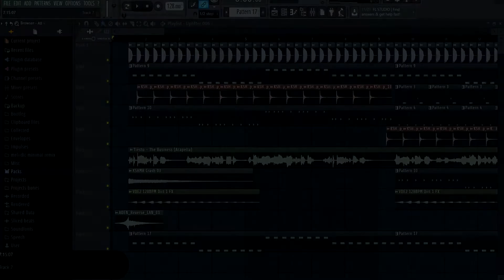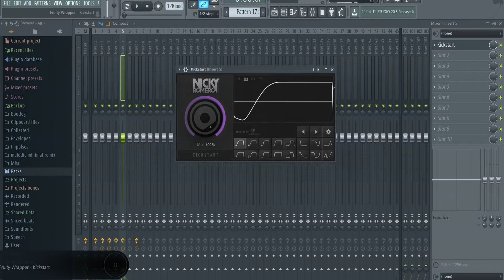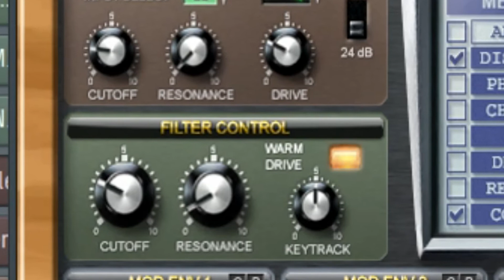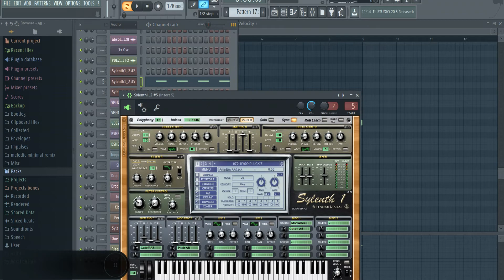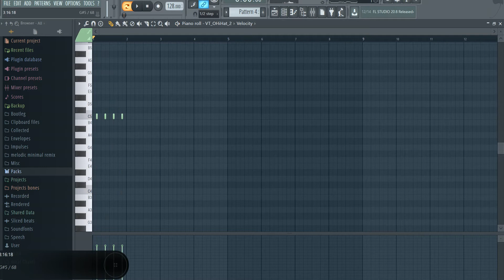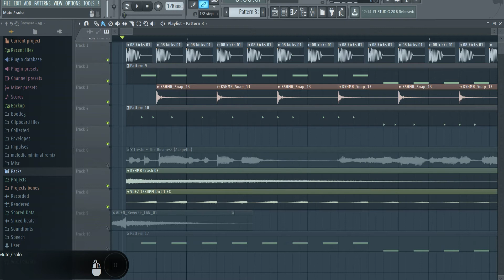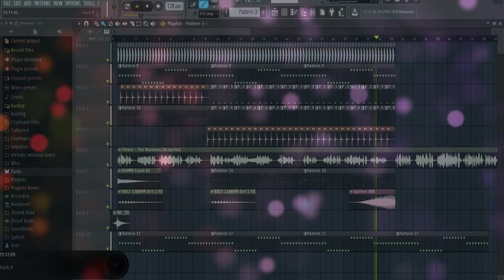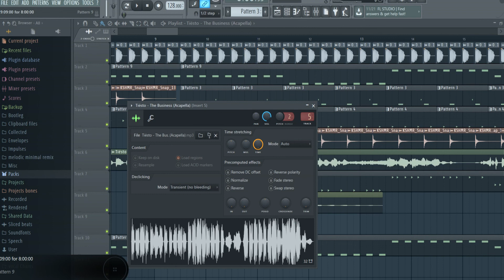HOGYAN CSINÁLJ BOOTLEG-ET? 🔥 FL STUDIO TUTORIAL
A videóban bemutatom,hogy hogyan lehet bootleg-et csinálni Fl Studióban!
Eléggé fura volt a hangom mert szinte teljesen belenyomtam a számba a mikrofont XD. Ez volt az utolsó ilyen jellegű videó szerintem mert csak folyton megkapom,hogy lopok,lopok,lopok stb...
De ha pozitív visszajelzések vannak akkor lehet folytatom.